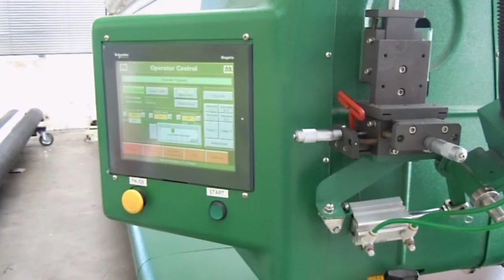Hot air welding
Welding machine Miller Weldmaster Extreme 112 in Eclipse Print, large format printing company, Prague